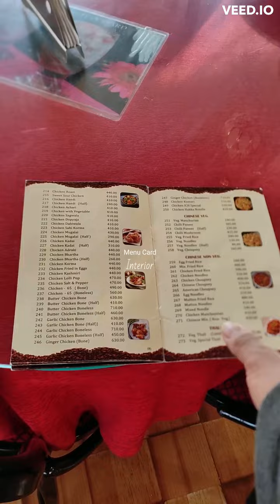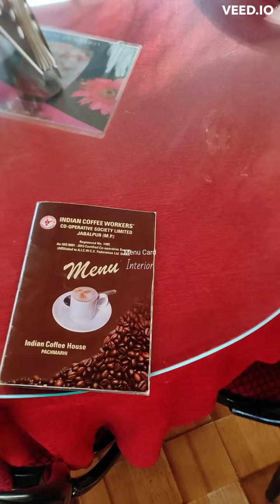Pachmarhi Indian Coffee House Restaurant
Indian Coffee House menu, ambience, exterior, interior